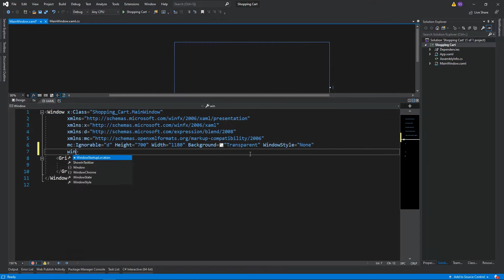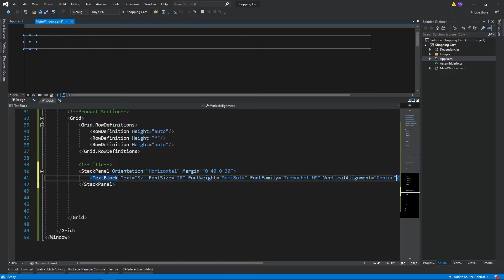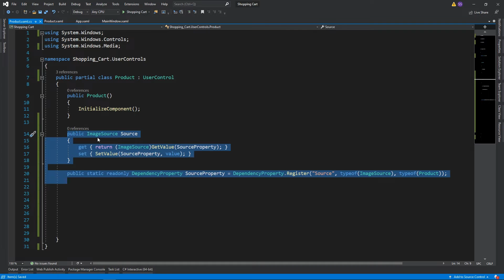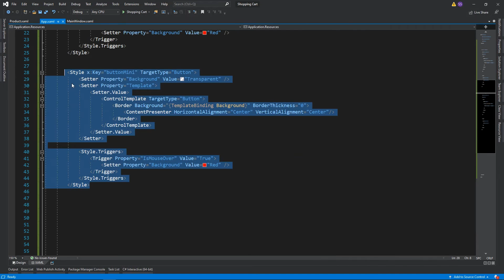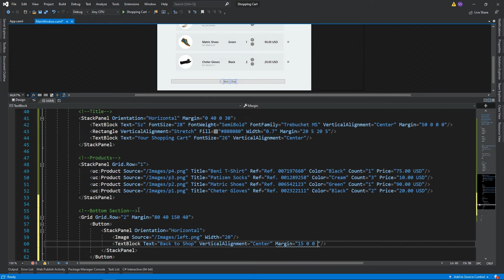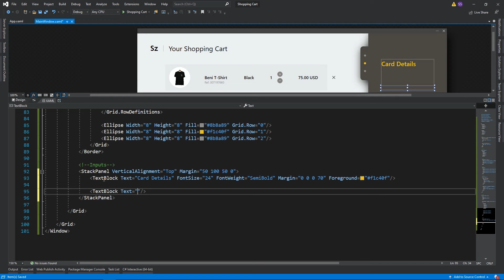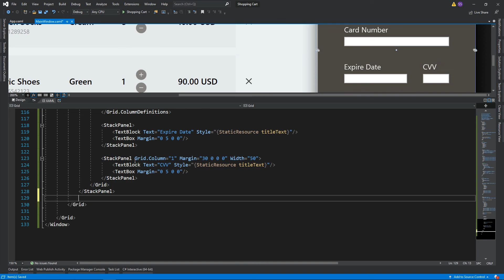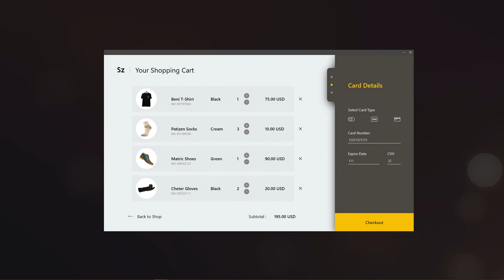C# WPF UI | How to Design Flat Shopping Cart in WPF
Hello my friends , in this tutorial we'll learn how to create a flat shopping cart in C# WPF. also we'll learn how to use User Controls in WPF.

Social Networks

1.
2.
3.